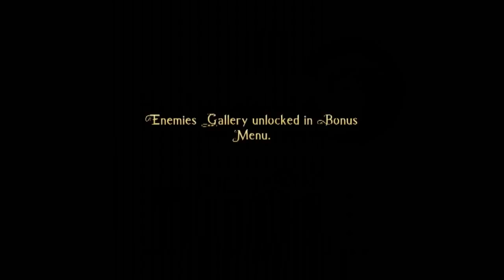TLoS: Dawn of the Dragon - Cutscene 47 Extro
The end!  A big thanks goes out to Omgarrett for letting me upload these cutscenes, which come from his walkthrough.